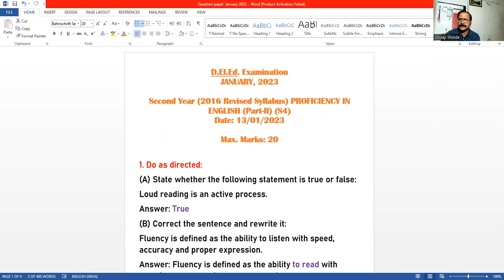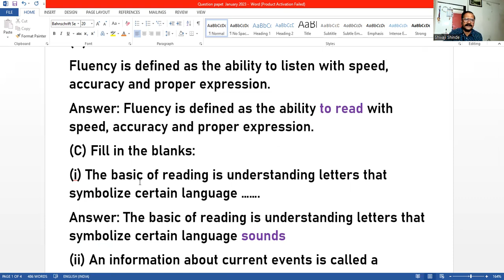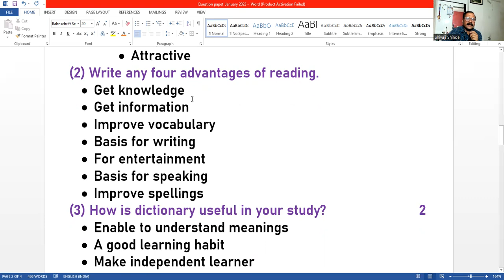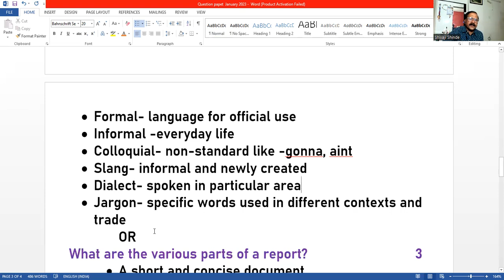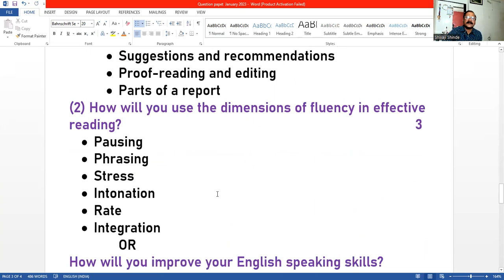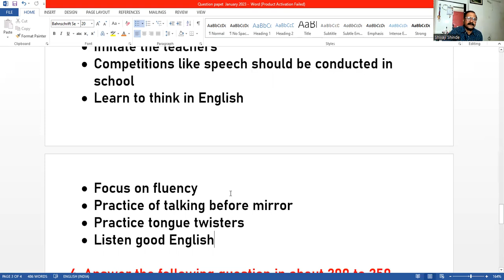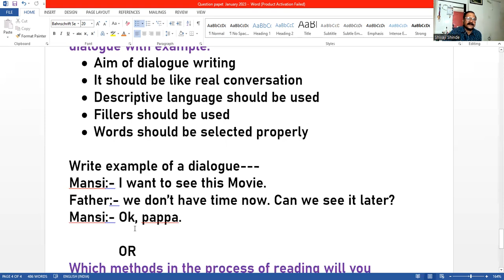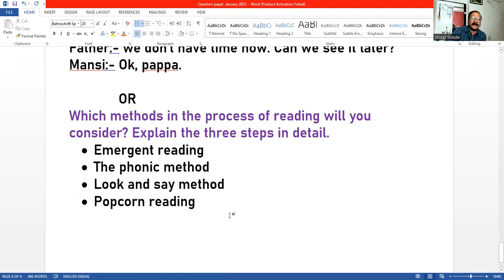S4-Proficiency in English Part-II. Model Answer Sheet.